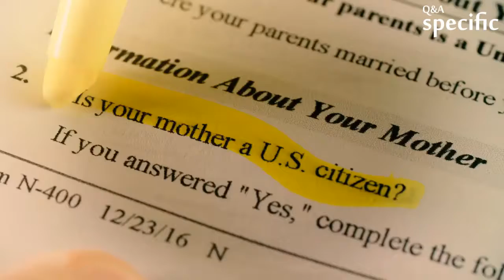Is white bread unhealthy?